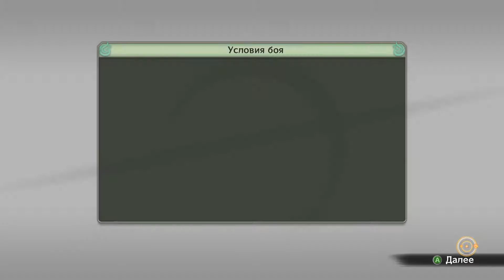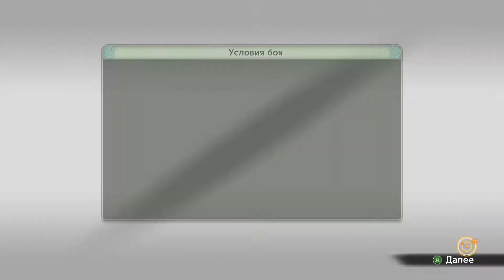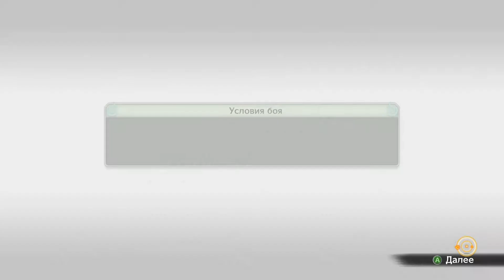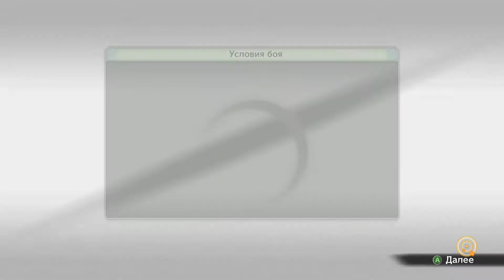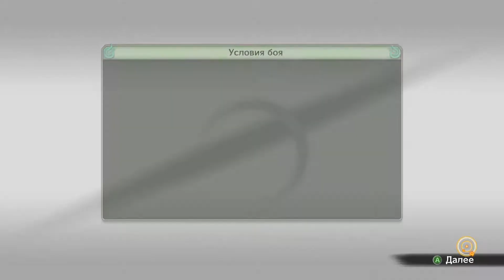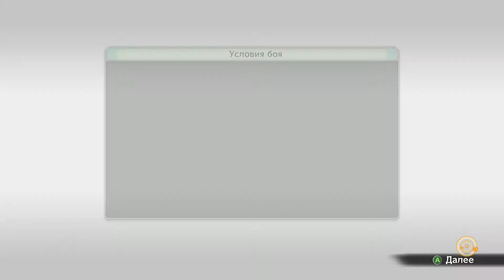Naruto Shippuden: Ultimate Ninja Storm 4 ► НЕПОБЕДИМЫЙ ТРЕТИЙ РАЙКАГЕ ► #22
Прохождение Naruto Shippuden: Ultimate Ninja Storm 4.
Прохождение режима Приключений. Отправляемся в долину Завершения, вспомнить битвы с Саске. Затем мы вернёмся в Коноху, поговорить с Конохамару и собирая осколки воспоминаний сразимся с третьим Райкаге.